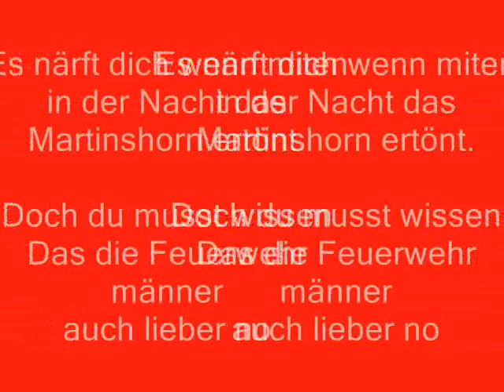feuerwehr netstal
keine